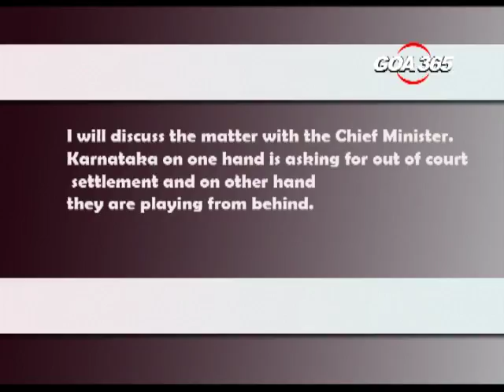Palaykar takes U-turn diversion on Mhadei diversion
Now perhaps it’s turn of ministers of Goa Forward to continue the legacy of U turns. And the issue is not simple. Diversion of Goa’s lifeline Mhadei.Water Resources Minister Vinod Palayekar favoured out-of-court settlement, which Goa has opposed throughout.